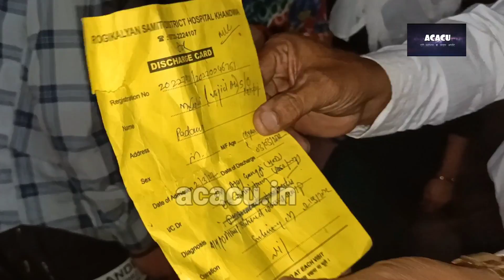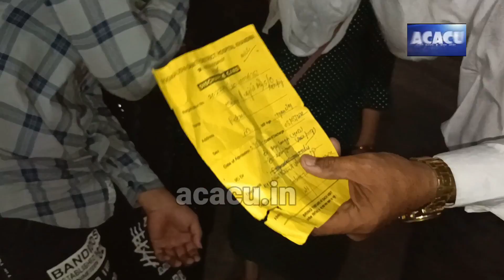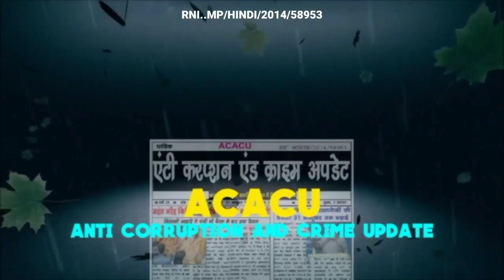Khandwa- गंभीर घायल को डिस्चार्ज करने पर परिजनों का जिला हॉस्पिटल में जमकर हंगामा